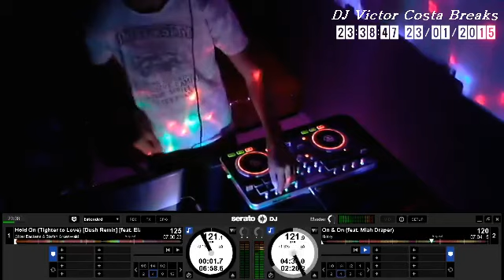DJ Victor Costa Breaks @ Web Video 6